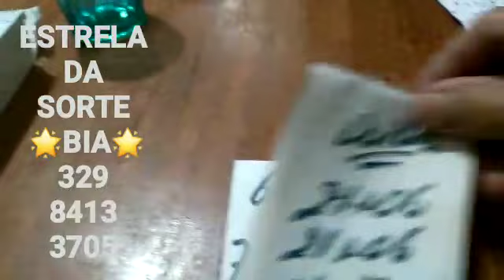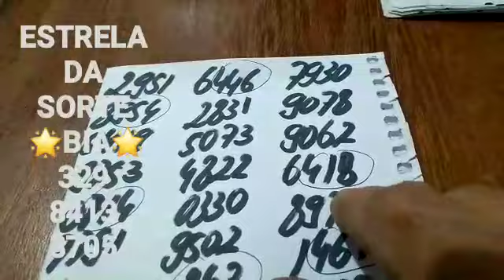PALPITES PARA O DIA 21/02/2023